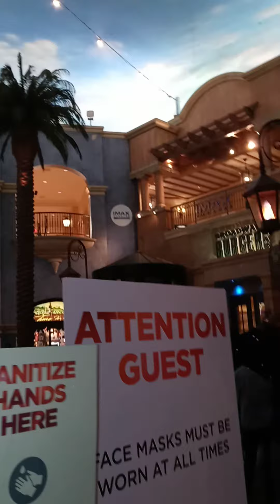Wet willies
Tropicana in Atlantic City